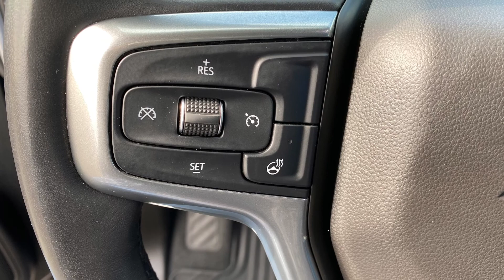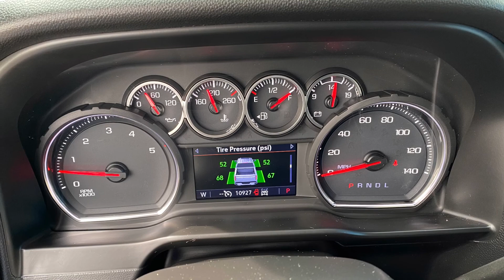2020 Blue Chevrolet Silverado 3500HD LT